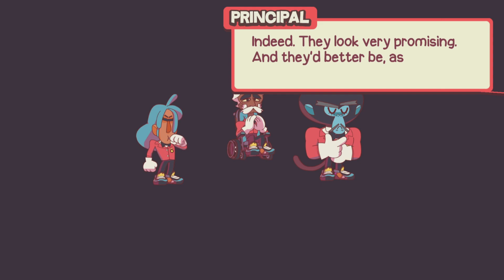Dodgeball Academia | EP1 New Recruit! - PS4 on PS5 Gameplay infraworld Sports Hub arcade story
Dodgeball will have a amazing future in Sports entertainment. It's truly a classic and i loved playing Dodgeball in pre-school.

loljk

Toonsday the 4th of July hangover.
We git videogames, dude. It truly has something for everything, it's incredible, and the real megaversal arcadegrounds to all living things, in and outside of our realm of existences.

Still no horror cow warrior videogame and warrior cows are very patient.

 Moo mf!